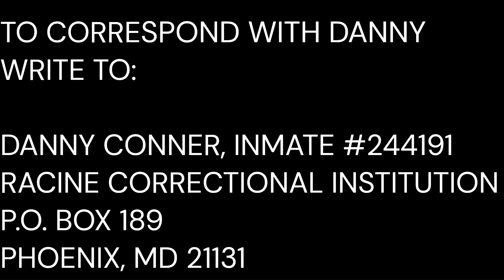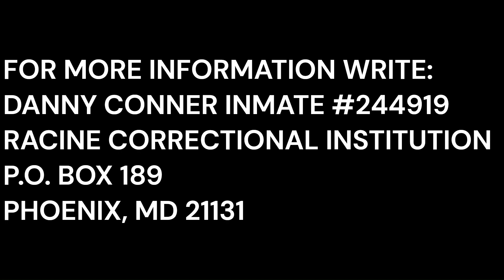WHY SHOULD HE HEAR, WHY SHOULD WE CRY | THE BIBLE WITH DANNY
Danny, an inmate of the Wisconsin penal system stares down the barrel of a 65 to life prison sentence. Convicted of the crime of Party To A Crime 1st Degree Murder, as of to date 27yrs incarcerated, hope he clings to. Armed with his sword, shielded by faith, girded in truth only a savior can save him now, this is his story...

For more information write to:
DANNY CONNER #244919
RACINE CORRECTIONAL INSTITUTION
PHOENIX, MD 21131

Follow THE BIBLE WITH DANNY on amazon music:⁠⁠⁠⁠